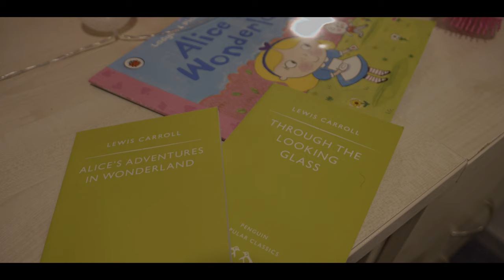PLAY NICE Short Film directed by Christina McNulty Written by Kirsty Kerr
Alice is a happy go-lucky kind of girl who loves all things girly like makeup, teddy bears and trinkets. However, a peaceful walk on a quiet morning changes everything. As Alice is kidnapped by an unknown man in a black hood, Her world is turned upside down. His threatening demands for a ransom at gunpoint cause Alice to experience a strange, terrifying wonderland. But who is the real master behind the puppet show?

Credits:
Alice Raven- Laura Hardie
The Hooded Man- Jay MacLennan
Young Alice Raven- Amelia Butchart
Alice’s Mother- Stacey Curran
Director- Christina McNulty
Producer- Shannon Baird
Director of Photography- Ryan Hunt
Sound & Editing- Blair Harrison
Makeup Artist- Niamh Smith
Zoe Fong-Production Assistant
Lewis Crighton -Production Assistant